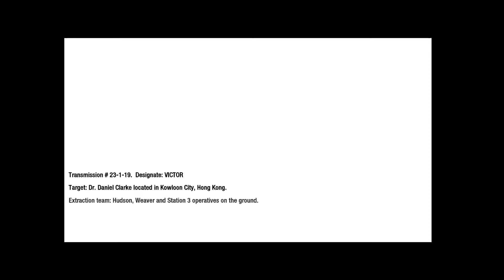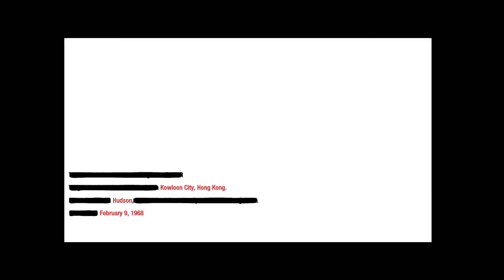Call of Duty: Black Ops Walkthrough Gameplay Part 7 - NUMBERS